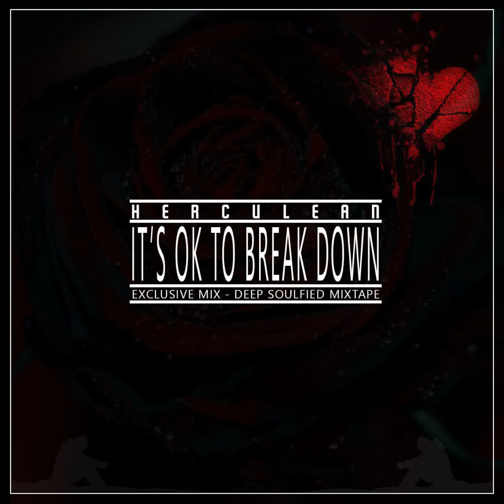Deep Soulful House SA HDSS 38